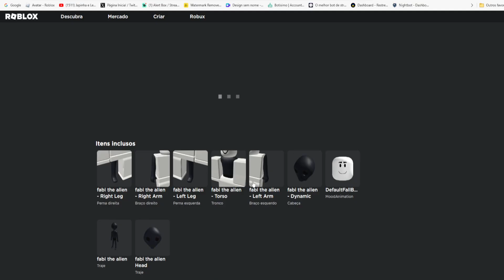COMO PEGAR O NOVO ITEM GRÁTIS [fabi the alien] ROBLOX EVENTO 2023